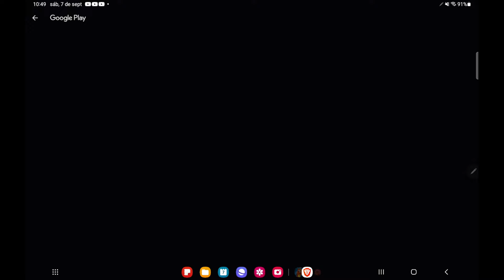¡ASÍ TERMINA EL PEOR EVENTO DEL JUEGO!... - SLUG IT OUT 2 - SPLASH